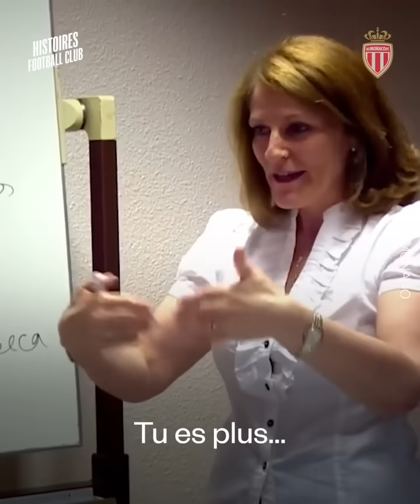15 joueurs incroyables passés par l’AS Monaco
L’AS Monaco a eu dans ses rangs des joueurs INCROYABLES. Kylian Mbappé, Thierry Henry, Bernardo Silva… des joueurs de TRÈS GRANDES CLASSE ! Pour vous, on a essayé de faire une sélection de 15 joueurs ! Voici 15 joueurs incroyables passés par l’AS Monaco !

Pourquoi un joueur du FC Barcelone fait-il toujours ce signe sur les photos officielles